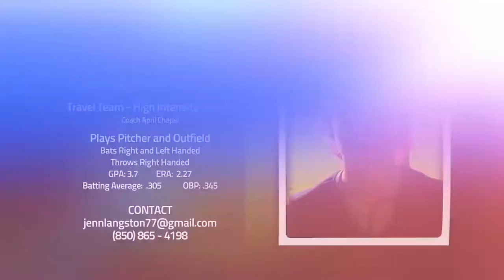Emma Langston Softball